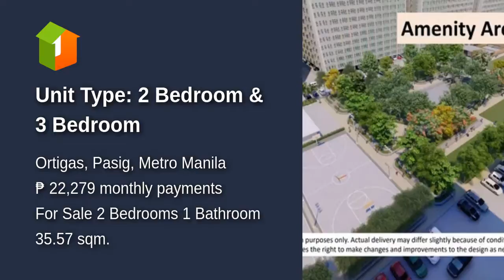Unit Type: 2 Bedroom & 3 Bedroom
Number of Bedrooms: 2
Number of Bathrooms: 1
Unit Size: 35.57 sqm.
Unit/Floor Number: 17